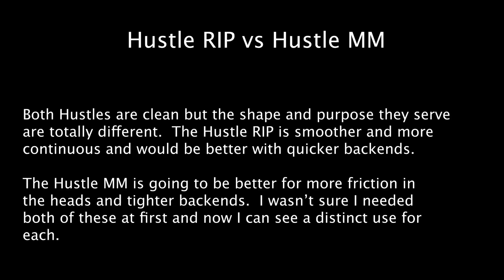Roto Grip Hustle RIP & Hustle MM Review by Casey Murphy